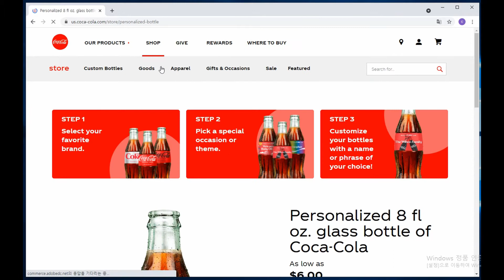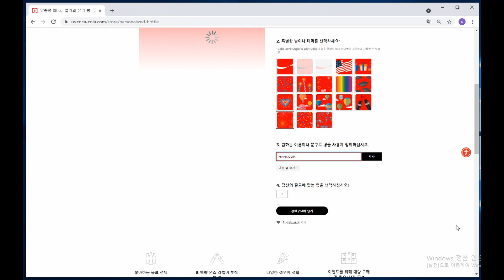특별한 인쇄 서비스..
알고리즘의 문제인지...
KOREA만 막혀있네요..

BGM정보
유튜브 무료음원